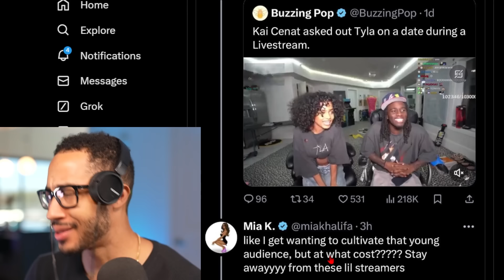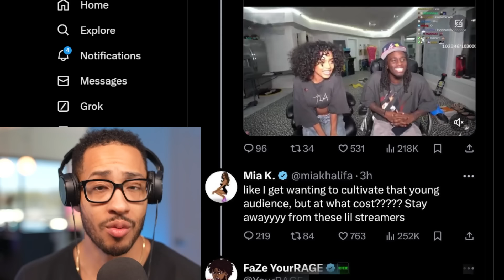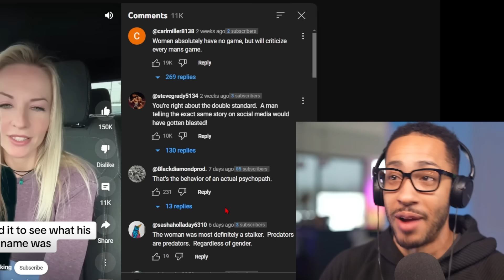Adult Entertainer Mia Khalifa HUMBLED After Calling Out Kai Cenat and Tyla